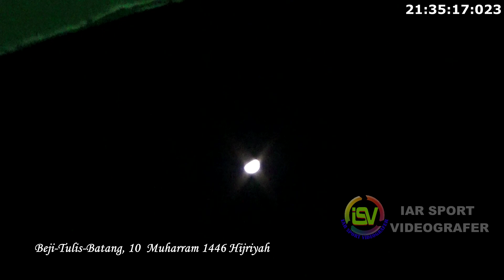PENAMPAKAN BULAN 10 MUHARRAM 1446 HIJRIYAH